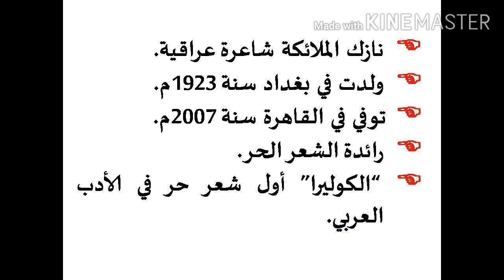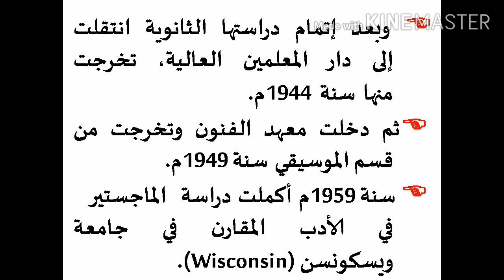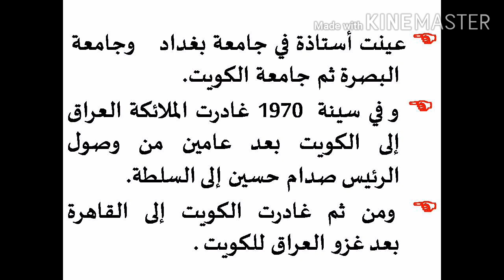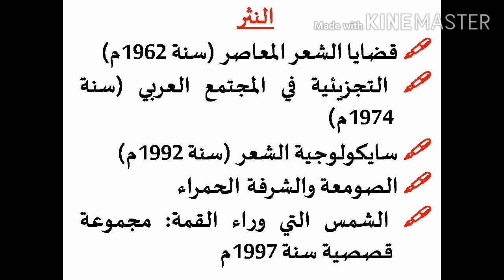ARABIC NET,SET,KTET,PSC EXAMS/ نازك الملائكة/ NAZIK AL MALAIKA/ ARABIC LITERATURE BY HPNET ARABIC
ARABIC NET,SET,KTET,PSC EXAMS/ نازك الملائكة/ NAZIK AL MALAIKA/ ARABIC LITERATURE. POINTS AND TIPS TO WIN ALL ARABIC EXAMINATIONS BY HPNET ARABIC.